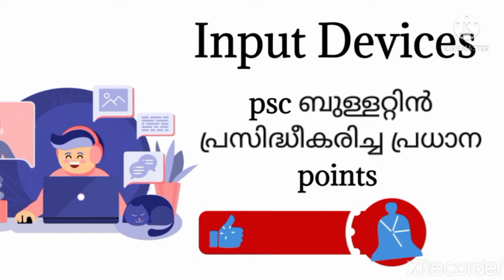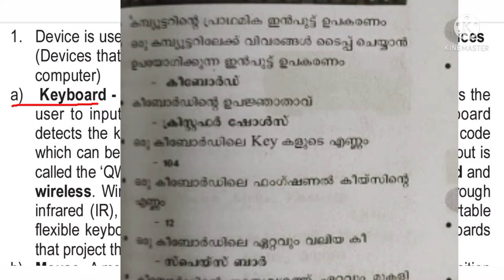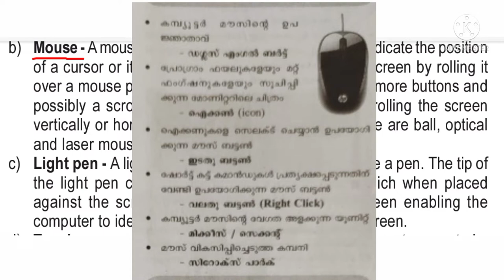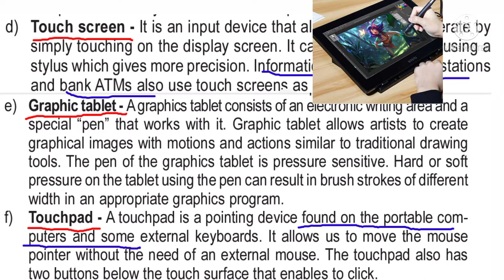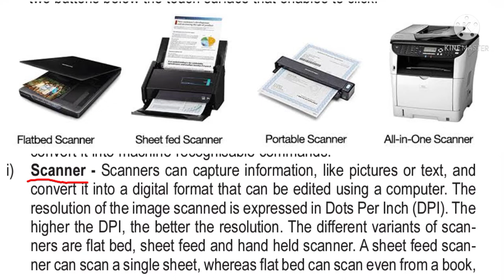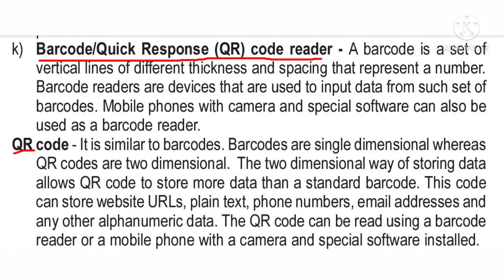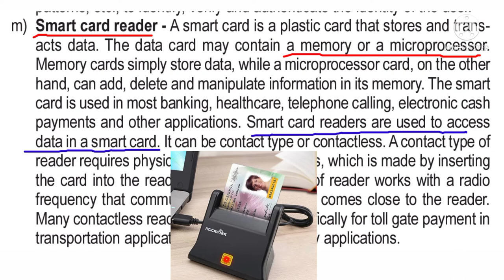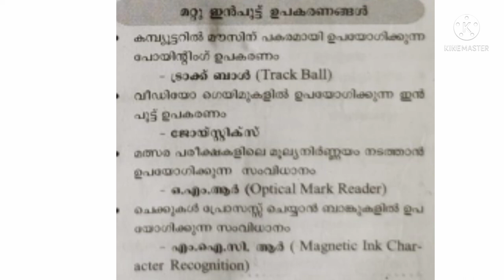Psc computer Input Device || psc Information Technology class|| psc bulletin based class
Psc ബുള്ളറ്റിൻ പ്രസിദ്ധീകരിച്ച input devices എന്ന topic മായി ബന്ധപ്പെട്ട Exam Oriented Points